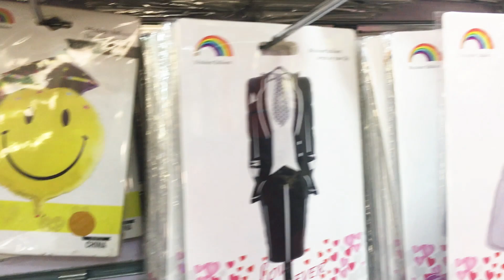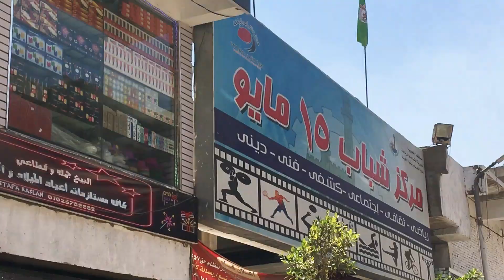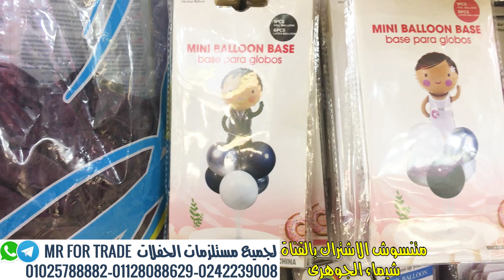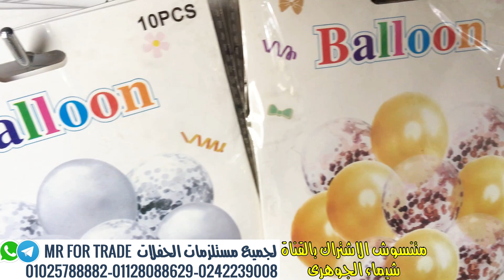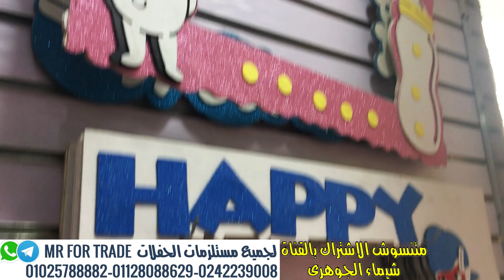الكل هيفرح كل مستلزمات الحفلات خطوبه اعياد ميلاد سبوع جمله و قطاعى و شحن لكل المحافظات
لجميع مستلزمات الحفلات بجودة عالمية وخامات عالية الجودة وأقل الأسعار ✨

MR For Trade

📍 عنوان الفرع 🏪 : شبرا الخيمة - أول كوبري مسطرد - خلف كنتاكي بظهر مركز شباب 15 مايو - امام بريد الخزف والصيني القليوبية .

💌 عشان تعرفوا تفاصيل أكتر كلمونا على رسائل الصفحة

🚚 متاح شحن وتوصيل لجميع المحافظات